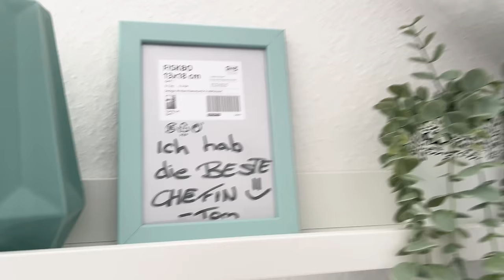Tom zeigt sich endlich & Dania überrascht ihn mit NEUEM STUDIO!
Toms YouTube: @yourgame.